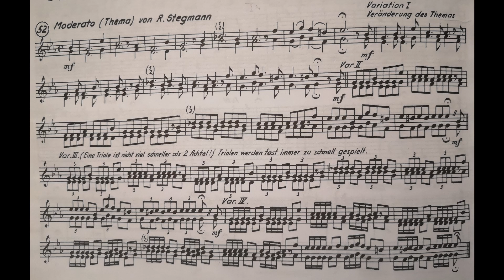Moderato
Ein zweistimmiges Stück mit mehreren Variationen von Richard Stegmann. Deutlich fordernder als meine letzten Uploads aus seinem Buch "Elementare Trompetenschule".
Viel Vergnügen & tausend Dank für eure Aufmerksamkeit!
Bei Fragen gerne fragen.

2. Schreibe einen Kommentar.
4. Zeig es deinen Freunden.
5. Teile das Video in den Sozialen Medien.
6. Schau dir noch mehr Videos von "János der Trompeter" an ;)
7. Kauf ein Shirt.
DANKE, Schnuggi!